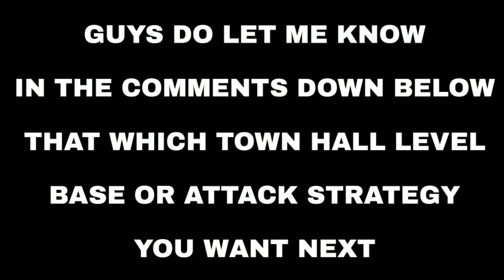How to 3 star Ransouvi's Anti 2 star Th9 War Base | Part 4 | Clash of Clans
Hey what's up guys It's Ash here & today I'm gonna show you that how you can actually 3 star Ransouvi's anti 2 star war base. Well he had uploaded this base as a Th9 dark elixir farming base but by some modification players started using it as a war base. 😉💥